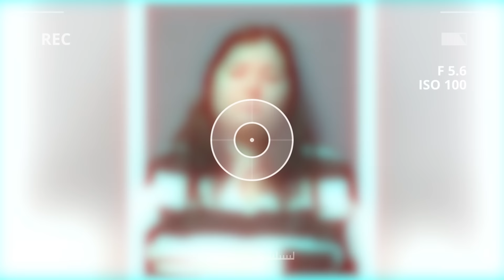Michigan lawyer sentenced for killing wealthy jewelry store owner in elaborate murder for hire plot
Michigan lawyer sentenced for killing wealthy jewelry store owner in elaborate murder for hire plot, six Michigan residents accused in catfisshing murder, and woman is fined $88,000 for kids collecting shells.